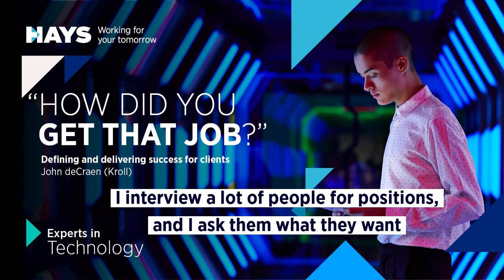Harnessing your interests to find the perfect tech role – John deCraen on How Did You Get That Job?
We talk to leaders in tech about how they got to be at the top of their game, in the Hays podcast, How Did You Get That Job? In this episode we meet John deCraen, Associate Managing Director for Cyber at Kroll, a consultancy organisation who, among their services, offer digital investigations and incident response.